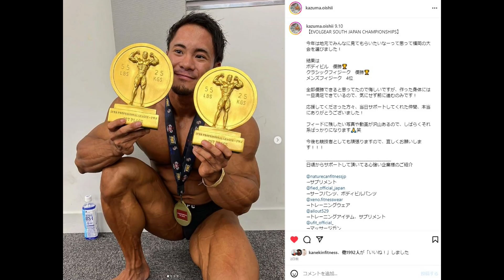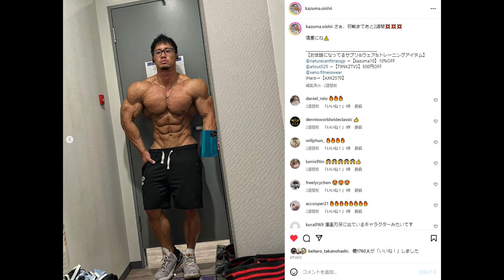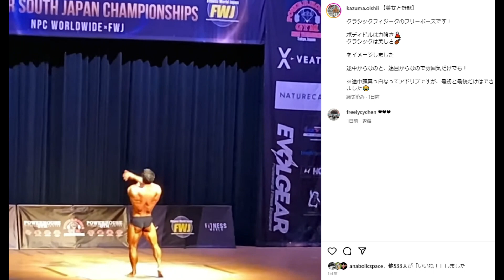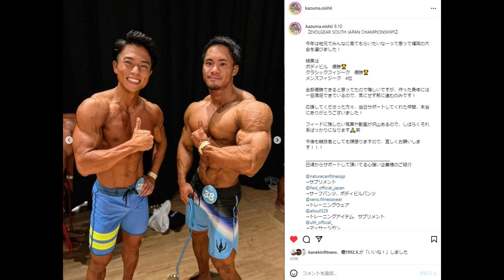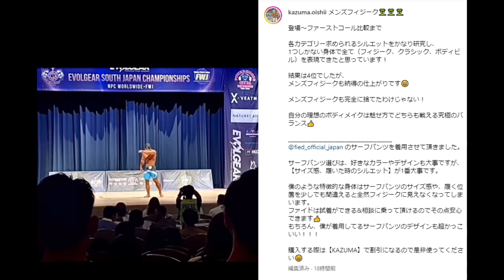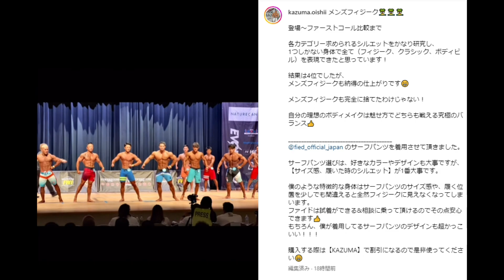圧倒的バルク エグすぎる怪物フィジーカー 大石一磨さん ボディビル初挑戦の大会結果！！前人未到の全カテゴリー優勝なるか！？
バルクバルクバルクバルクバルクバルクバルクバルクバルクバルク

今日も観て頂き有難うございます！！お願いします！

1 : このチャンネルで紹介している選手への誹謗中傷や、視聴者の皆様が不快に感じられるような内容は、お控えいただければと思います
2 : ハトクマチャンネルに対する要望や叱咤激励に関しましては大歓迎です！！（笑）
3 : 楽しく！！皆さんで盛り上がる場にしていきたいと思っておりますので、何卒よろしくお願い申しあげます。